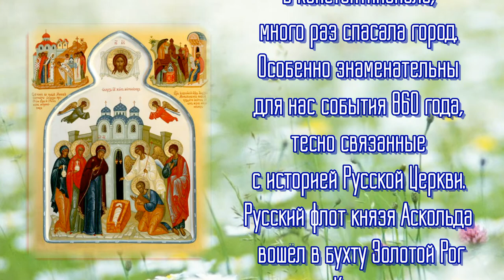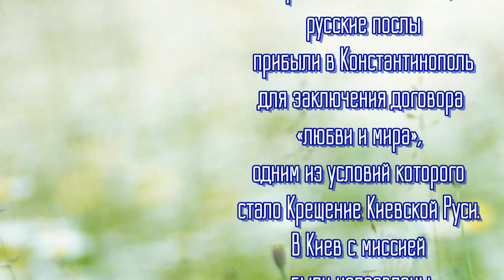15 июля - Положение Честно́й ризы Пресвятой Богородицы во Влахе́рне.